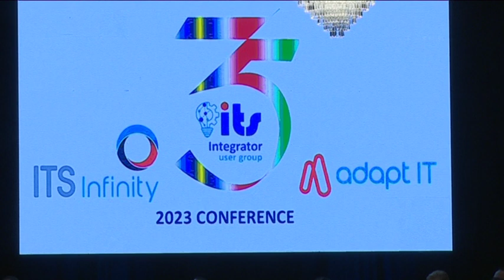Namibia's educational systems must adapt to the world as technology evolves -Theofelus - nbc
Deputy Minister of Information and Communication Technology, Emma Theofelus says the country's educational systems must adapt to the world as technology continues to evolve.